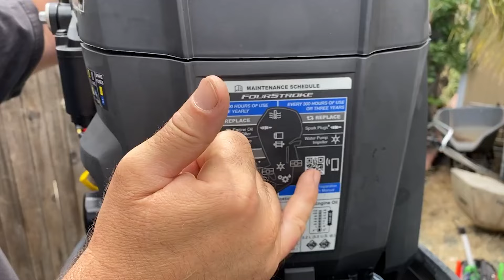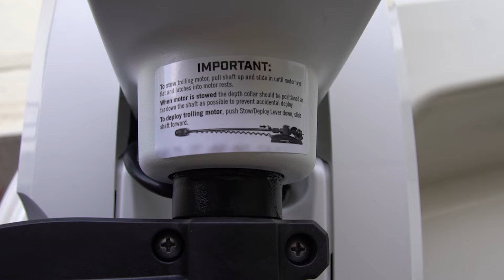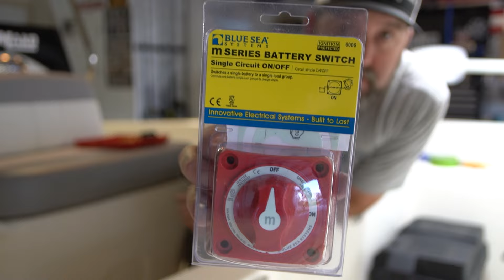INSTALL A MINN KOTA RIPTIDE TERROVA | HOW TO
In this step-by-step video, I show you how to install a Minn Kota Riptide Terovva on our new Mako Pro 17 Skiff.

➜ Minn Kota 1363741 Riptide Terrova Saltwater Electric-Steer Bow-Mount Trolling Motor with Digital Maximizer & i-Pilot GPS, 80 lbs Thrust, 60" Shaft

➜ NOCO Genius GEN5X2, 2-Bank, 10A (5A/Bank) Smart Marine Battery Charger, 12V Waterproof Onboard Boat Charger, Battery Maintainer and Desulfator for AGM, Lithium (LiFePO4) and Deep-Cycle Batteries

➜ NOCO Snap-Top HM327BKS Battery Box, Group 27 12V Outdoor Waterproof Battery Box for Marine, Automotive, RV, Boat, Camper and Travel Trailer Batteries

➜ Battery Tie Down Strap 78" for Boats Battery Hold Down with Cam Buckle Battery Hold Down Strap Deck Loop Mounts SS Screws for Marine Battery Box Cooler RV and More(2 Pack)

➜ Blue Sea Systems 6006 m-Series Battery Switch ON/OFF with Knob, Red

➜ Kimbluth 6 Gauge Marine Wire Tinned Copper Boat Cable, Standard USA OFC Oxygen Free Copper Wire for Automotive Boat Speakers Solar Outdoors (6 Gauge 10FT Red+10FT Black)

➜ VANTRONIK Waterproof Inline Fuse Holder 6 Pack for Standard Fuse, UL1015 14 Gauge AWG Wire 12 Inches, Fit for ATO ATC Medium Blade Fuse

➜ SELTERM 10pcs 6 AWG-#10 Stud Tinned Copper Wire Lugs, Heavy Duty Battery Cable Ends, 6 Gauge Ring Terminals, UL Battery Lugs Marine Grade Copper Eyelets Electrical Battery Terminal Connectors

➜ Qibaok 250 PCS Heat Shrink Wire Connectors Electrical Terminals Kit Waterproof Marine Automotive Terminals Set

➜ 2 Pcs 1/2 inch (Diameter) Heat Shrink Tubing, 3:1 Adhesive-Lined Large Heat Wire Shrinkable Tube by MILAPEAK (4 Feet, Black & Red)

➜Permatex 80078 Anti-Seize Lubricant with Brush Top Bottle, 8 oz. Or 1 oz. Tube

SI3QRQEOJ1WINNC3